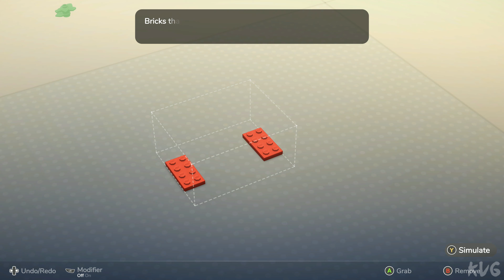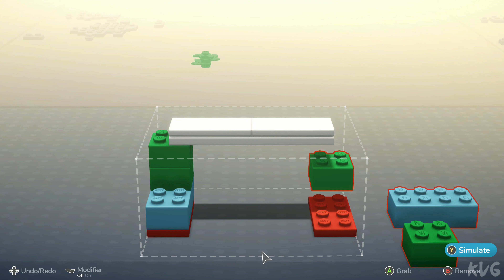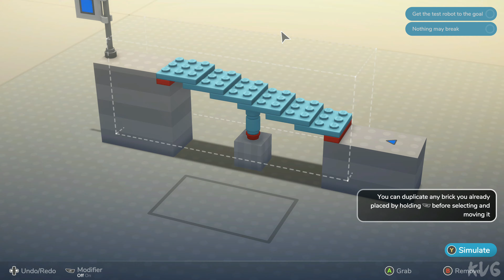LEGO Bricktales Gameplay (PC UHD) [4K60FPS]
Game Information

In this puzzle-adventure, use an intuitive brick-by-brick building mechanic to solve puzzles and bring your creations to life! Experience a charming story as you explore beautiful LEGO® dioramas and help the people inhabiting them.

In LEGO® Bricktales, discover an innovative brick-by-brick building mechanic to design puzzle solutions from your own imagination. See your creations brought to life in a beautiful LEGO world where every problem has a constructive resolution.

Embark on an epic adventure across a world of beautiful LEGO diorama biomes crafted brick by brick as you search for inspiration to help your grandfather reinvigorate his rundown amusement park with your little robot buddy in tow. Your journey will take you to the deepest jungle, sun-drenched deserts, a bustling city corner, a towering medieval castle, and tropical Caribbean islands. Help the minifigures of these worlds by solving puzzles and unlock new skills throughout the story to further explore these worlds and uncover the many secrets and mysteries they contain.

From purely aesthetic creations, such as a market stand or music box, up to functional physics-based puzzles like building a crane or gyrocopter - each diorama offers a variety of construction spots with the freedom of intuitive brick-by-brick building. In each spot you are given a set of bricks and it’s up to you to figure out a unique build that will work. On top of specific puzzles and quests, there are additional builds in the amusement park so you can customize the rides to make them your own!

Your grandfather, a genius inventor, has called you for help! His beloved amusement park is about to close as the mayor is threatening to shut everything down and seize the land if the necessary repairs aren’t made to bring it up to code. With the help of your powerful little robot buddy, you can restore it using a mysterious device based on alien technology.

As a source of power, the device needs happiness crystals, which you can harvest by making people happy and solving their problems. With the aid of a portal, travel to different locations all around the world to help people and collect their happiness crystals. Strap in for the ultimate building adventure and save your grandfather’s amusement park!

- A globetrotting LEGO adventure: Experience a whimsical and epic adventure around the world, packed with charming dialogue and fun secrets to unravel.
- Beautiful diorama worlds: Explore five varied story world biomes and the amusement park hub, all fully built out of LEGO bricks.
- Build like never before: Discover the most intuitive brick-by-brick building in a LEGO video game, as you see your creations come to life in a three-dimensional world.